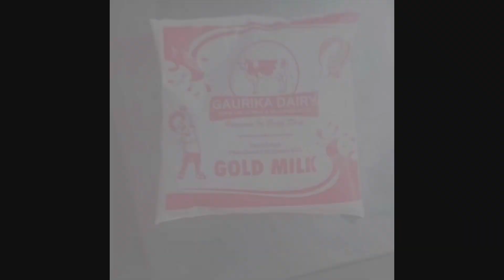Milk Pasteurizer Plant Batch milk Pasteurisation machine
Batch milk Pasteurisation Plant and Milk Pasteurisation Machine 2000 Liter/Day
Site location: Ahmedababd , Gujarat
Contact person: Amit Bhagat